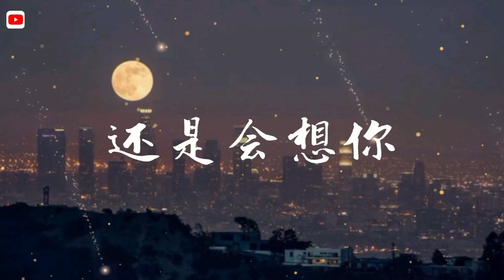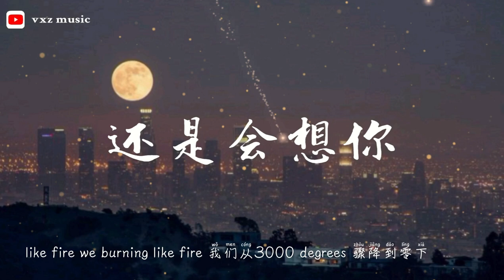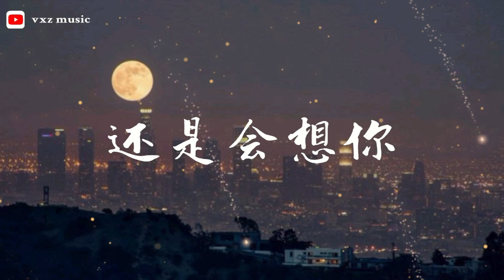还是会想你 - h3R3/林达浪「还是会想你还是会怪你」（拼音歌词/pinyin lyrics）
作词 : h3R3/林达浪
 作曲 : h3R3/林达浪
 制作人 : h3R3
 编曲：DIESI
 监制：h3R3
 音频编辑：h3R3
 录音：蔡燏Blazo/h3R3
 和声编写：蔡燏Blazo/h3R3
 和声：h3R3
 混音：h3R3
 母带：h3R3
 OP：易加音乐
 OP：易加音乐

还是会想你 还是会怪你
Haishi hui xiang ni haishi hui guai ni
怪你轻而易举潇洒抽离
guai ni qing eryiju xiaosa chou li
还是爱着你 想走进你心里
haishi aizhe ni xiang zou jin ni xinli
拨开迷雾抓住你的声音
bo kai miwu zhua zhu ni de shengyin

几百遍 重复了几百遍
ji bai bian chongfule ji bai bian
重复的情绪重复的熬过想你的夜
chongfu de qingxu chongfu de aoguo xiang ni de ye
这思念难道直到感受不到痛为止
zhe sinian nandao zhidao ganshou bu dao tong weizhi
可这过程我怎么可能会装作没事
ke zhe guocheng wo zenme keneng hui zhuang zuo meishi

你教会我怎么爱你却没教会遗忘
ni jiaohui wo zenme ai ni que mei jiaohui yiwang
随意的举动撕碎我所有的立场
suiyi de judong si sui wo suoyou de lichang
我心知肚明不愿戳穿的你另一面
wo xin zhi du ming bu yuan chuochuan de ni ling yimian
却没想过如今变成我的nightmare
que mei xiangguo rujin bian cheng wo de nightmare

昏黄的路灯照不亮整条街
hunhuang de ludeng zhao bu liang zheng tiao jie
我怎么用力也走不到你心里
wo zenme yongli ye zou bu dao ni xinli
倾盆的雨下了一整夜
qingpen de yu xiale yi zheng ye
我们离得这么近你却看不清楚我的泪滴
women li de zheme jin ni que kan bu qingchu wo de lei di

我知道我可以随时被代替
wo zhidao wo keyi suishi bei daiti
却还是接受不了这种落差
que haishi jieshou buliao zhe zhong luocha
我们的爱就像是流星落下
women de ai jiu xiang shi liuxing luoxia
随烟火消失的火花
sui yanhuo xiaoshi de huohua

曾在我怀里看着我撒娇的你
ceng zai wo huai li kanzhe wo sajiao de ni
慢一秒接电话都会生气的你
man yi miao jie dianhua duhui shengqi de ni
那场在公交站台下不停的雨
na chang zai gongjiao zhantai xia bu ting de yu
每一次许的愿望都会关于你
mei yici xu de yuanwang duhui guanyu ni

im liar 世上最大的liar
im liar shishang zuida de liar
说过最痛的谎是绝对不会放开你
shuoguo zui tong de huang shi juedui bu hui fang kai ni
like fire we burning like fire
我们从3000 degrees 骤降到零下
women cong 3000 degrees zhou jiang dao lingxia

你说你早都放下了任何猜疑
ni shuo ni zao dou fangxiale renhe caiyi
这份牵挂只会让你崩溃
zhe fen qiangua zhi hui rang ni bengkui
由始至终的选择权都在你
you shi zhi zhong de xuanze quan dou zai ni
我早都流够了只属于你的泪
wo zao dou liu goule zhi shuyu ni de lei

这份爱最好的结尾用这段文字来作为纪念
zhe fen ai zui hao de jiewei yong zhe duan wenzi lai zuowei jinian
放下了所有的偏执放下你有没有时间来限制
fangxiale suoyou de pianzhi fangxia ni you meiyou shijian lai xianzhi
伪装住这份情绪你不懂有多么累
weizhuang zhu zhe fen qingxu ni bu dong you duome lei
shawty its so freaking heartache